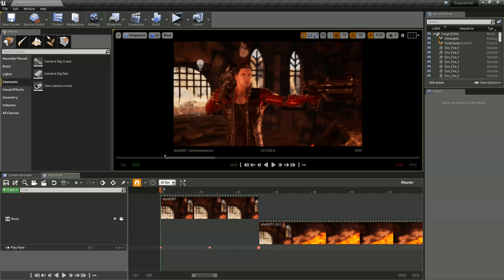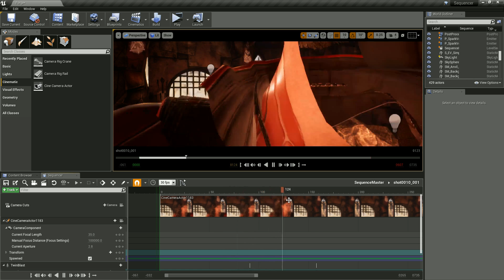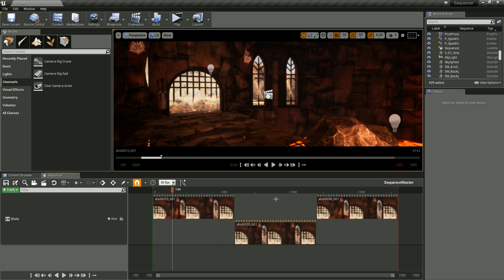Unreal Engine 4 Tutorial #60 - Der Master Sequencer